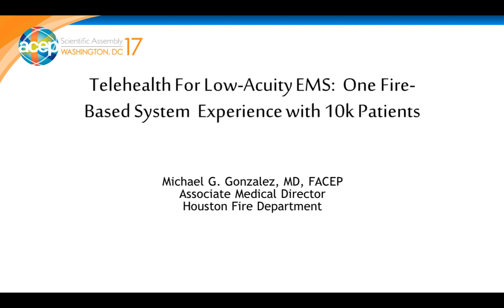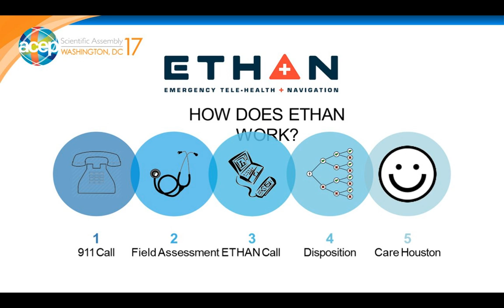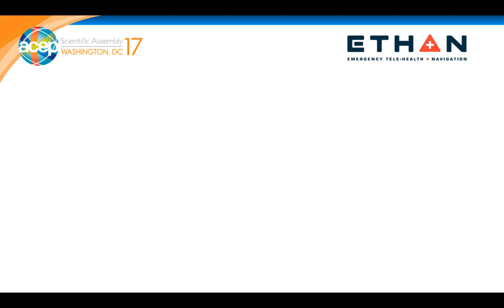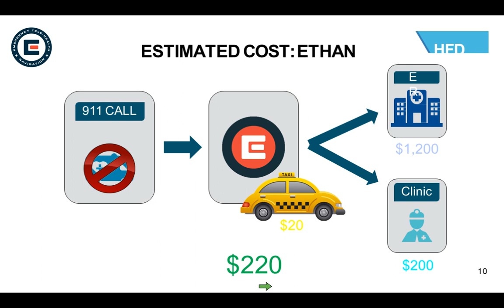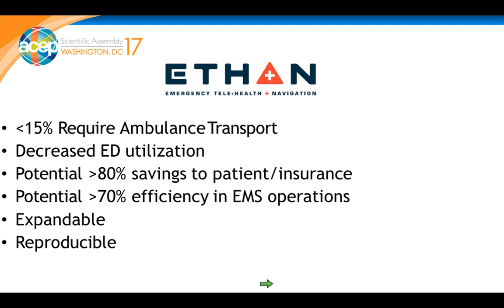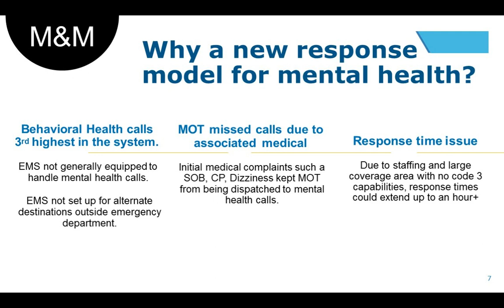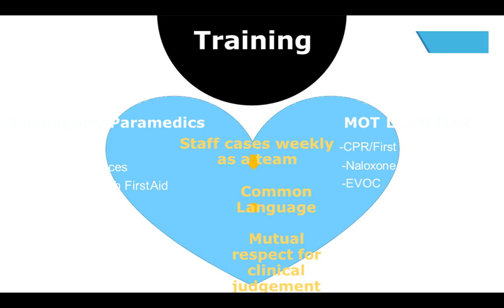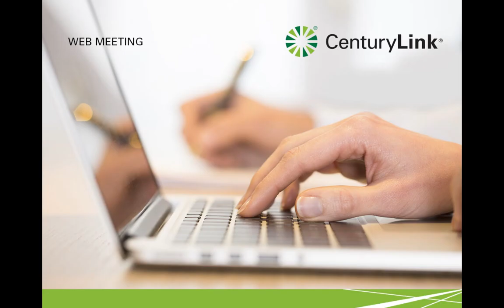April 2018 CPIF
The April 2018 CPIF session features two innovative programs in Texas; telemedicine and mental health.